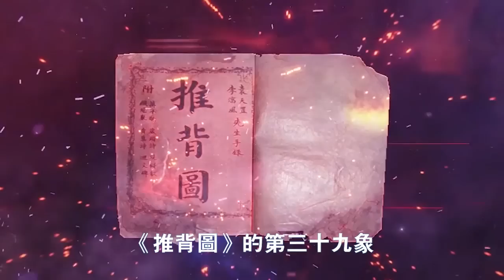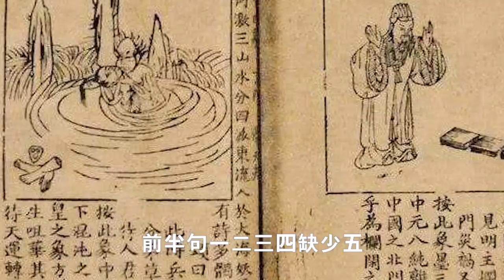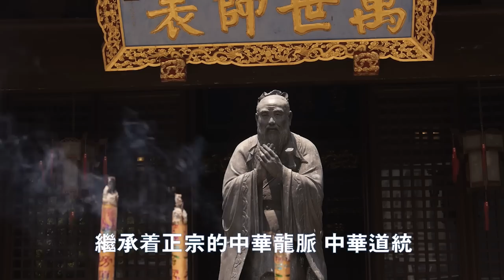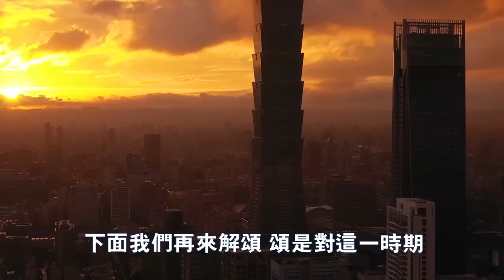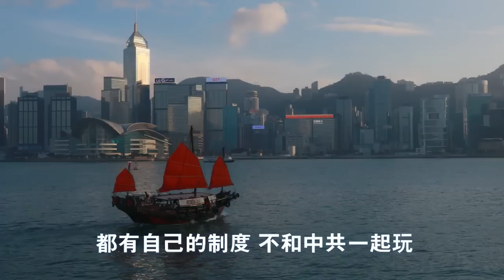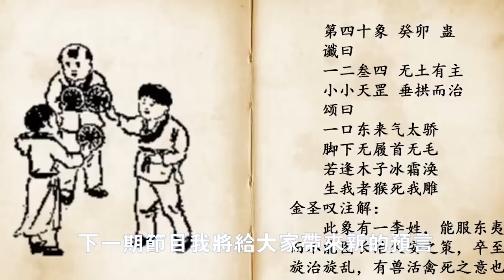🔥🈲《推背圖》預言台灣與大陸局勢❗預言正在應驗❗👍👍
第三隻眼睛(官方safechat) 開通了，請大家關注，謝謝！ ！